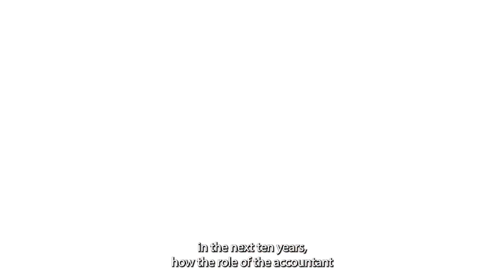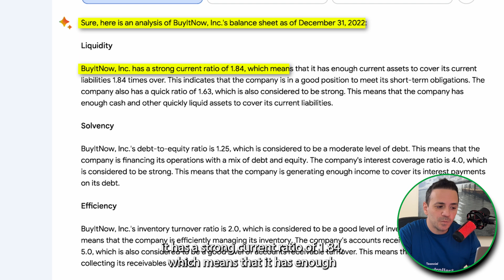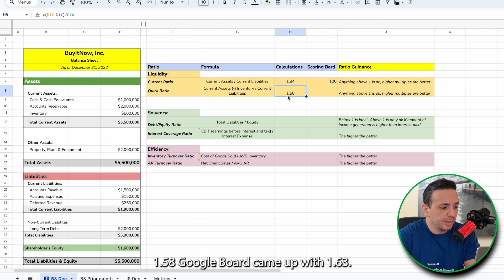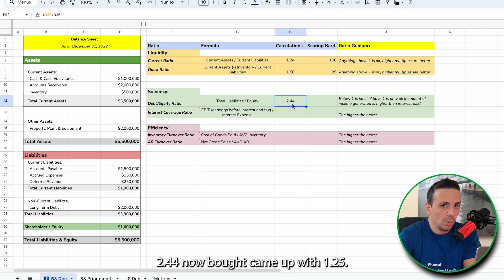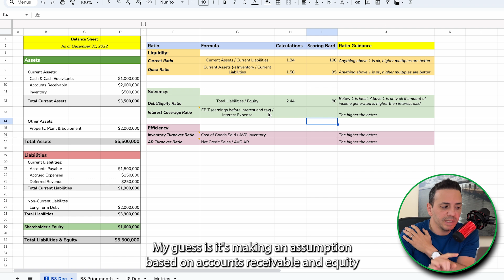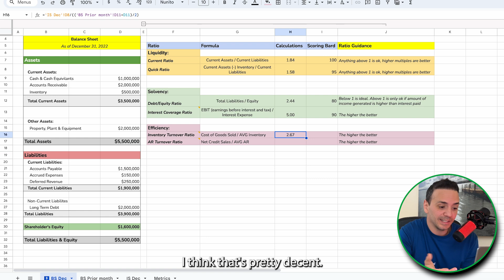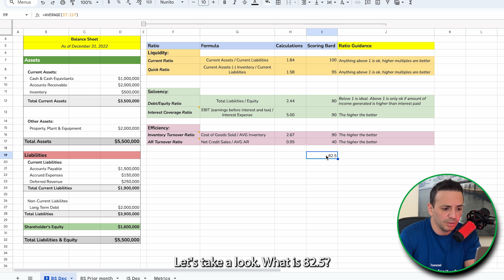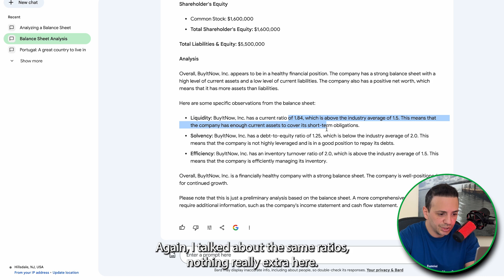Analyze Balance Sheet with AI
Join 10,000+ professionals who enrolled in the Controller Academy 🚀

Or

Chapters:
00:00 Summary of video
01:39 How to use prompt in Google Bard
02:05 How to input a Balance Sheet into Bard
02:42 Results from Bard
03:38 My own analysis & comparison
13:41 Overall grade I give Bard
14:25 How this changes the role of the Accountant

In this video I tested Google Bard's ability to analyze a balance sheet.